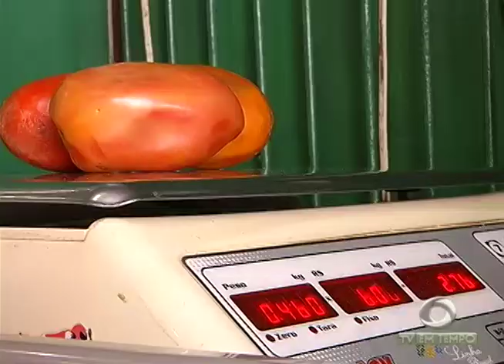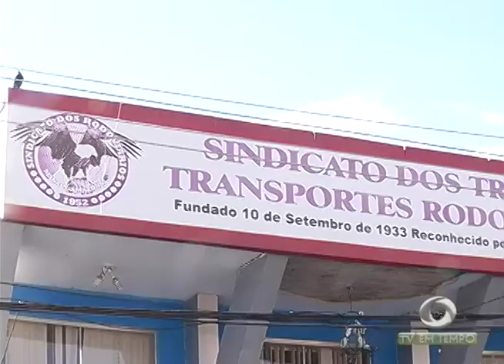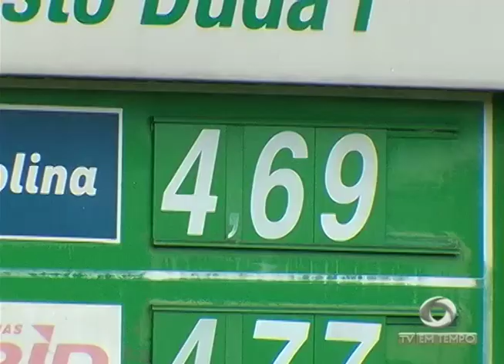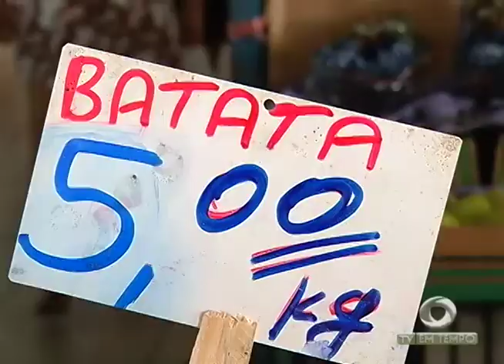Greve: Paradas lotadas e usuários do transporte coletivo revoltados com a falta de ônibus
01º BLOCO JORNAL 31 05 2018 - Greve: Paradas lotadas e usuários do transporte coletivo revoltados com a falta de ônibus